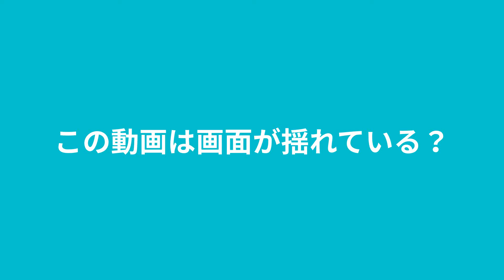【マインクラフト実況】Part56 下手くそだけどバトルしてみた！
どうもこんにちはIKAKUNです！
今日の動画はマインクラフトのミニゲームのバトルをしてみました！